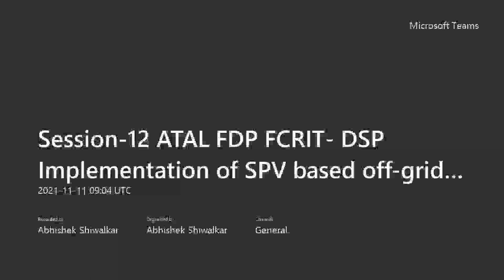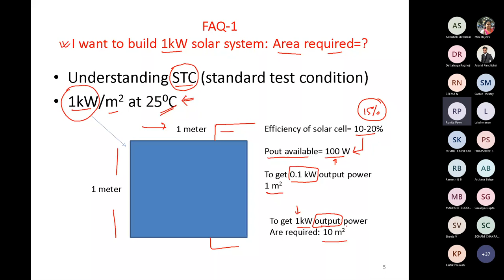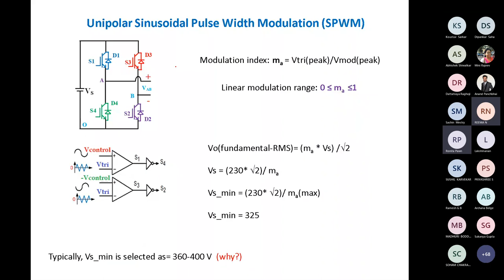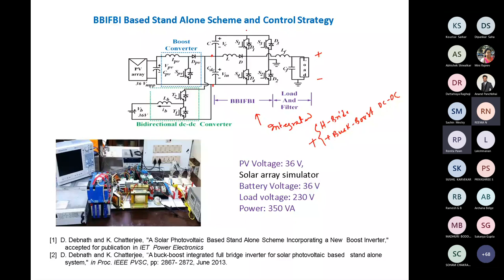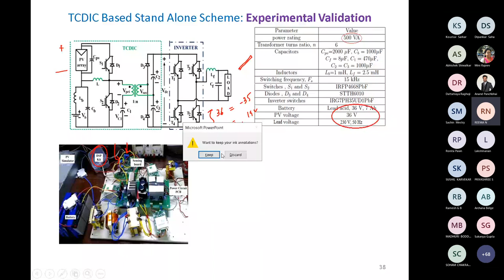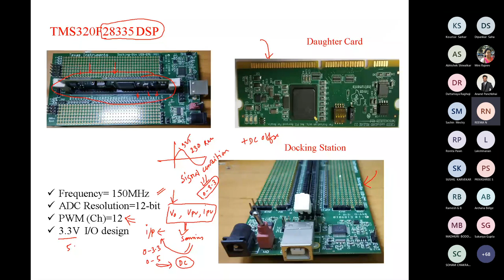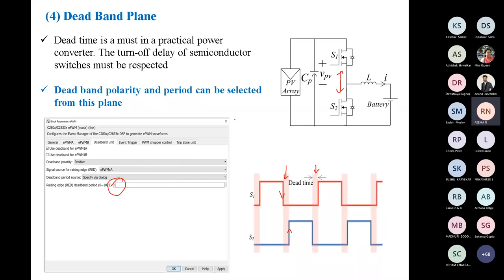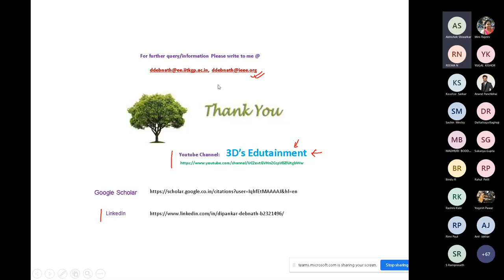DAY-4_SESSION-12_AICTE-ATAL FDP - ELECTRICAL PESRTCI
AICTE (ATAL) Sponsored Faculty Development Program (online) on "Power Electronic Systems and its Real Time Control Implementation in DSP" (Duration: 08/11/2021 to 12/11/2021)
Organized by Department of Electrical Engineering Fr. C. Rodrigues Institute of Technology, Vashi, Navi Mumbai

14:30 to 16:30
Session – 12 Implementation Issues of PE systems in DSP Dr. Venu Sonti, NIT Raipur